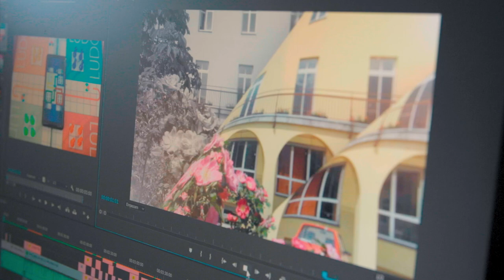Schulportrait BHAK / BHAS Hall in Tirol - HAS-plus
Begleite Schüler*innen in deren Ausbildung in der BHAK / BHAS Hall in Tirol. Finde zusammen mit ihnen heraus, was die Schulausbildung in einer BHAK / BHAS so alles bietet.

Ein genaueres Bild von der Schule kannst du dir machen.